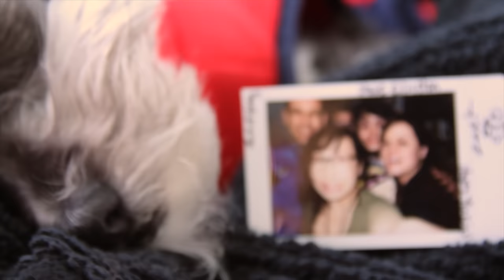I Can't Go For That - Hall & Oates (Cover by Jane Lui)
I have never laughed this hard on a shoot before.
Director: Steve Ellington
Puppet Studio & Designer: Furry Puppet Studio, Zack Buchman

Potoo Bird Puppeteer: Haley Jenkins
Blue voice: Andy Lowe
Potoo voice: Jane Lui
Music recorded by Jane Lui

I'd love for you to hear my music. Pick your poison!